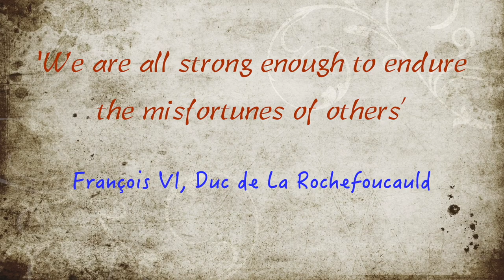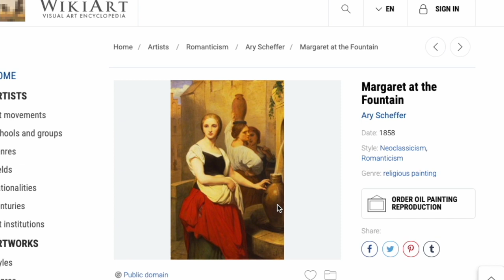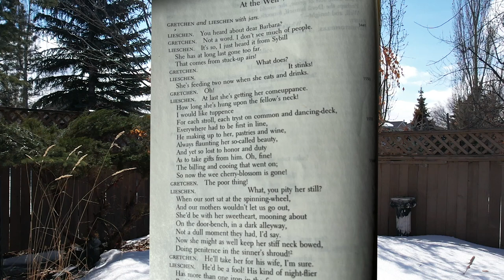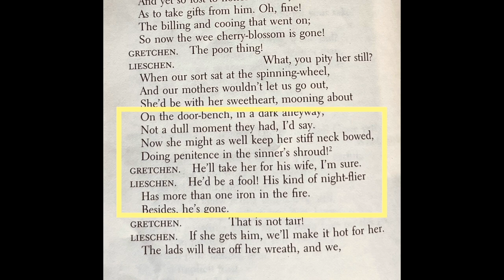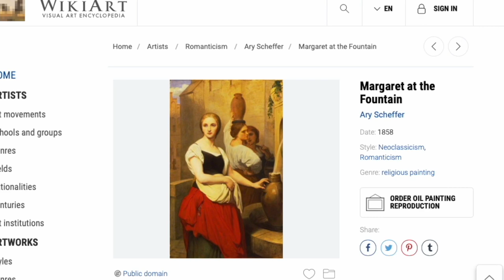Goethe - Faust V5 - At the Well.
An interpretation - Scene from Goethe's Faust - Painting by Ary Scheffer.